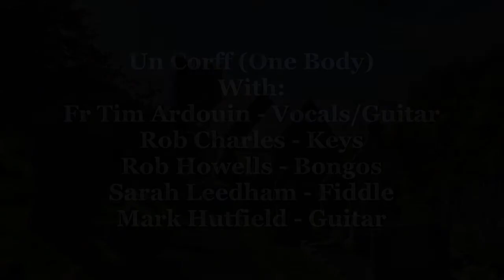Un Corff - Remember Me By Fr Tim Ardouin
Un Corff got together this Saturday morning and rehearse some songs as this Wednesday we are performing live on Radio Tircoed in Swansea, this song is called "Remember Me" it's written and composed by Fr Tim Ardouin - hope you enjoy it.

Thanks
Rob